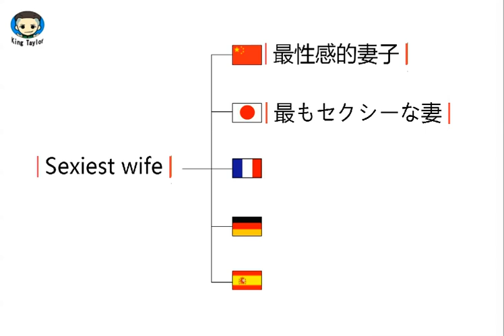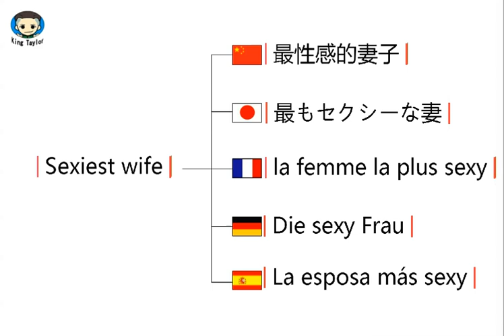How to learn to Pronounce Sexiest wife in German，French，Japanese，Chinese and Spanish